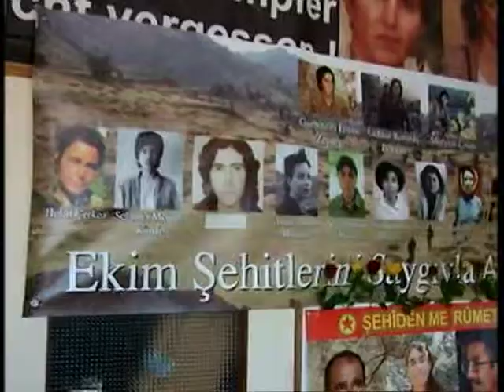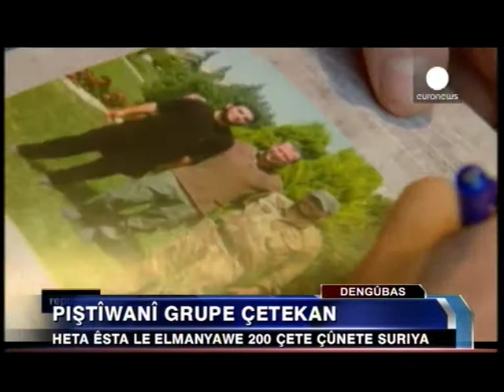16 dengubas 21 10 2013